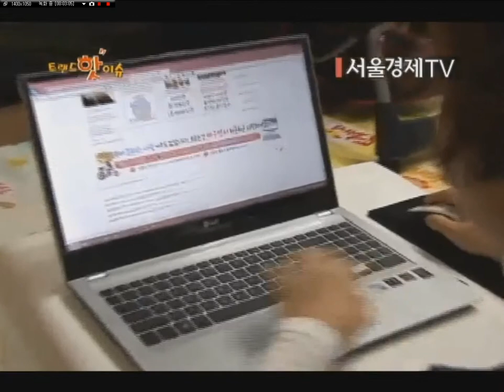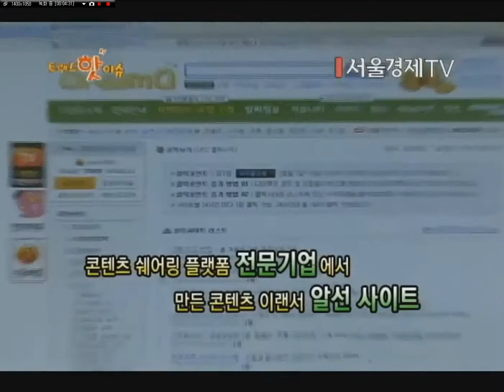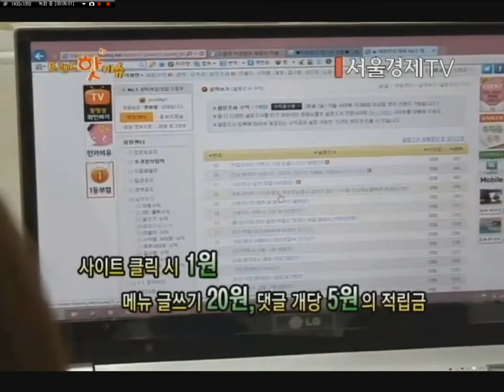재택아르바이트 드림큐 프로젝트에 오신걸 환영합니다 - 드림큐 머런해(ajfjsgo04)